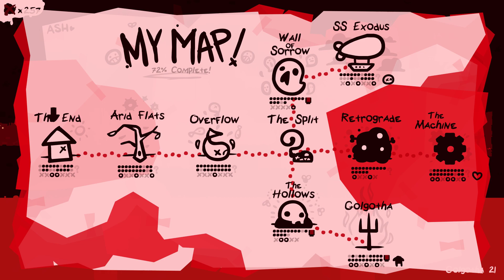The End Is Nigh - Interlude: How to "Make" a Friend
The End In Nigh
How to Make a Friend
Ingredients:
-1 Head
-1 Body
-1 Heart
Method:
-Link every ingredient.
-Enjoy your new friend
By Xonmuxica